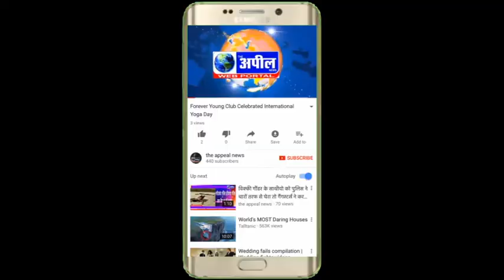बठिंडा में मुस्लिम भाईचारे की तरफ से एक विशाल जलसा करवाया गया | The Appeal News Paper